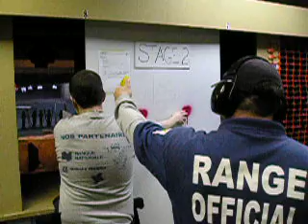I.P.S.C. Quebec Compétition intérieur, indoor challenge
I.P.S.C. Quebec Montreal Compétition intérieur, indoor challenge
Encore plus de Vidéos de Robroll808
Lot more videos from Robroll808